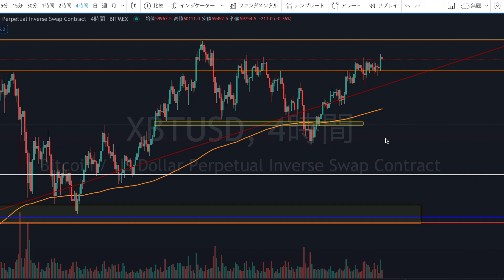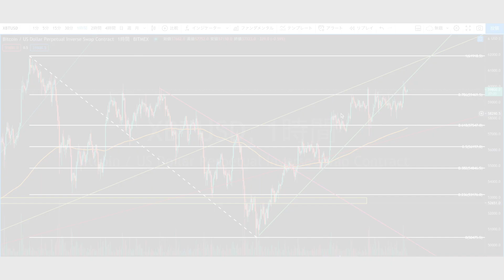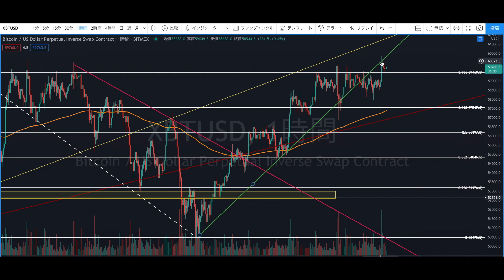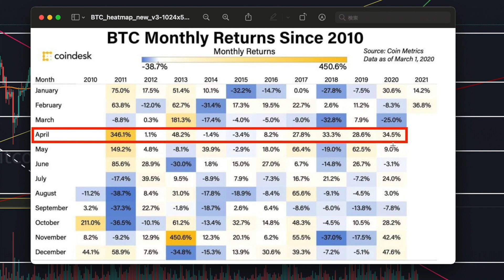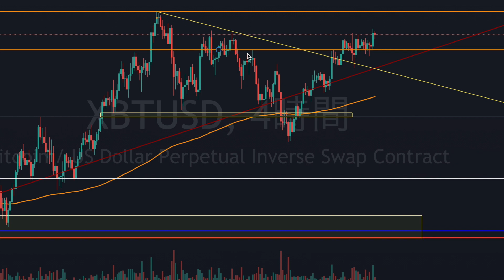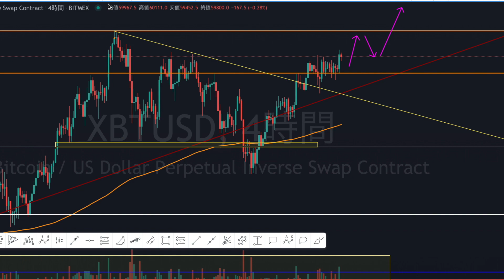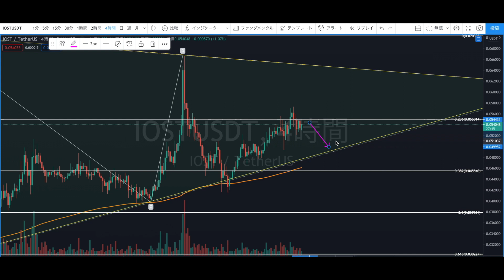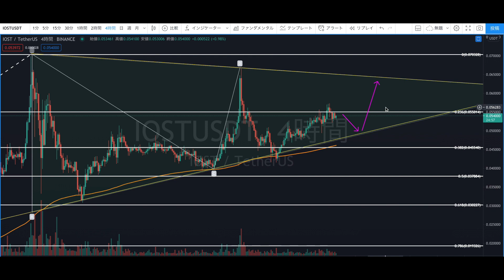【資産100倍大チャンス到来】今月中に億り人も夢じゃない!ビットコイン、IOST爆上げ直前です!【仮想通貨】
※今だと追加特典でビットコイン自動売買ツール完全無料でプレゼント!

◯バイビット登録マニュアルはこちらからDLできます。

【IOSTは最短で億れます!!】ビットコイン以外の今話題のアルトコインIOSTの性能や今後の値動きを完全的中させます!!【仮想通貨】

○ビットコインや仮想通貨取引はコチラから